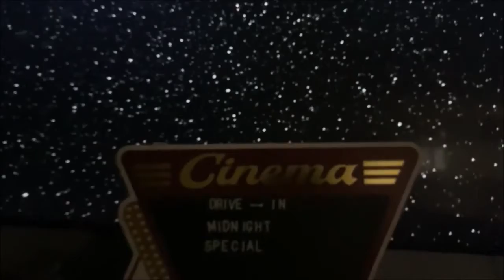Drive-In Midnight Special- S.3- Ep. 38: Jack Frost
Today we look at the Horror\ Comedy film Jack Frost about a killer coming back to life as a killer Snowman, is the film still a goofy fun time.